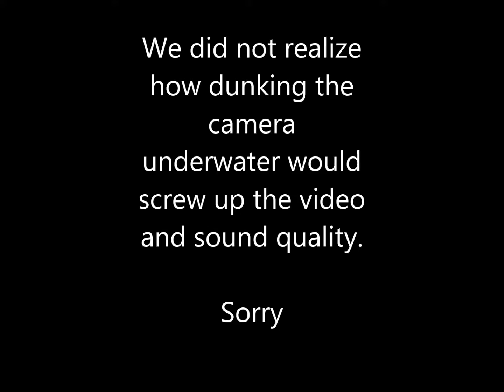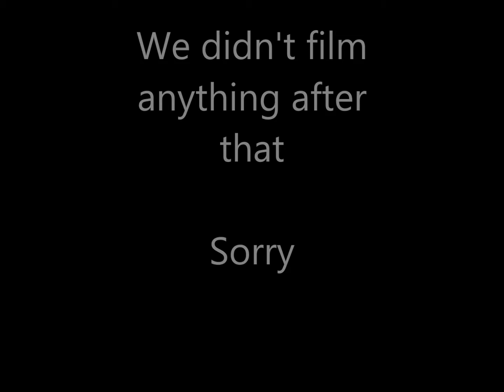Thanksgiving Road trip DAY 2- Headed to Austin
Sorry this was posted so late... there was no service at the parks and so we couldn't upload these

Anyways, enjoy the video and Happy belated-Thanksgiving!